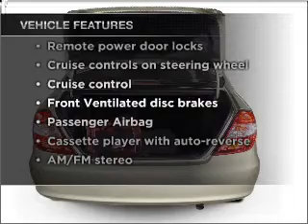2003 Toyota Camry - Old Bridge NJ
Year: 2003
Make: Toyota
Model: Camry
Trim: LE
Engine: 2.4 liter inline 4 cylinder 16 valve
Transmission: 4-Speed Automatic
Color: Lunar Mist
Mileage: 109973
Address:
1101 US highway 9